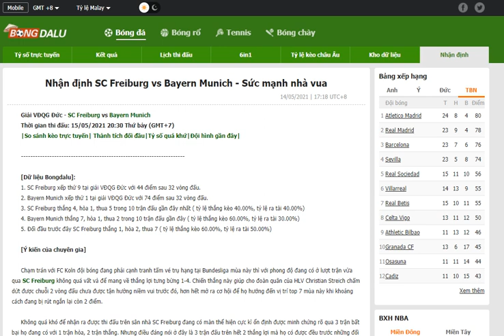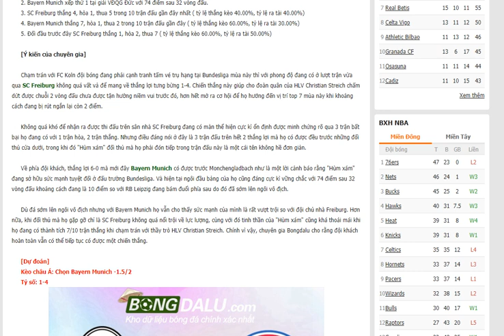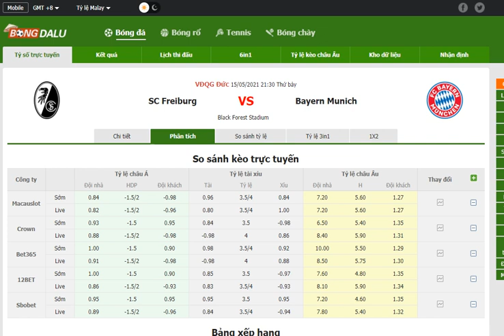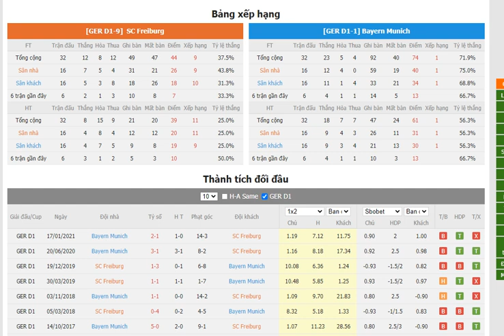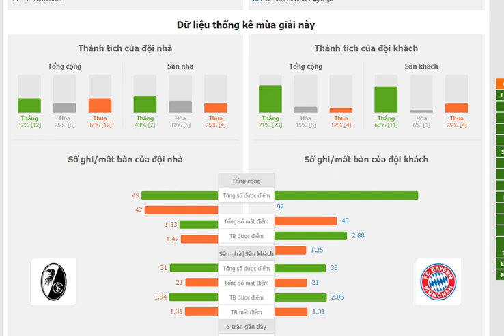Nhận định SC Freiburg vs Bayern Munich - Bongdalu.com- bóng đá anh